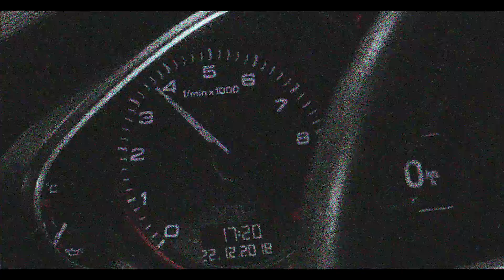Peter Jackson - I Don't Trust Anyone - (Official Video)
Directed By Shawn Thomas

"Canadian Boy" is Out Now! Click the link to Stream, & Purchase!

Produced By: Pilot Beats